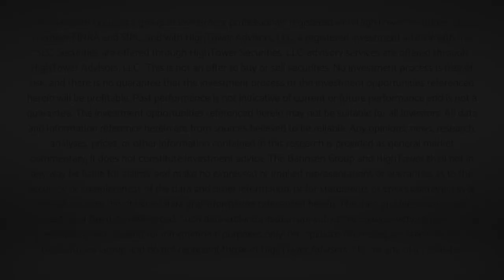Dividend Cafe - What's in a Stock Price?